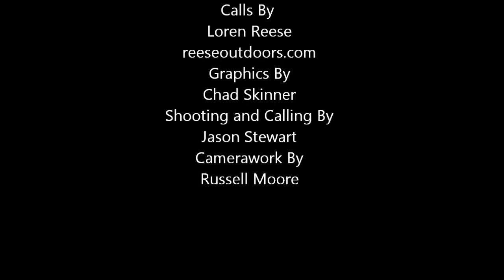COYOTE CALLS - HUNTING WITH PREDATOR CALLS - COYOTE HUNTING / SONGDOG MAFIA AND REESE OUTDOORS HUNT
Great hunt for Missouri coyotes. Putting Reese Outdoors calls to work! How to coyote hunt.